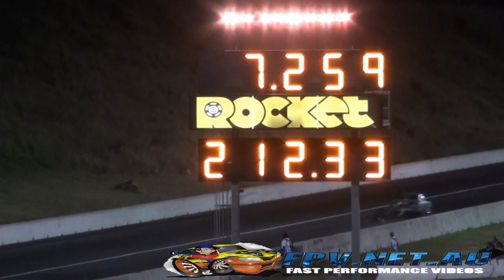PSIDUP SCF RACECARS TWIN TURBO V8 CORTINA 7.25 @ 212 MPH SYDNEY DRAGWAY 1.2.2014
PSIDUP SCF RACECARS TWIN TURBO V8 CORTINA 7.25 @ 212 MPH SYDNEY DRAGWAY 1.2.2014. MORE VIDEOS TO COME